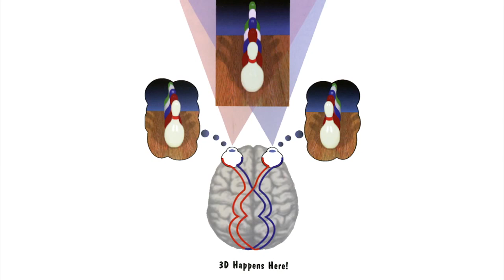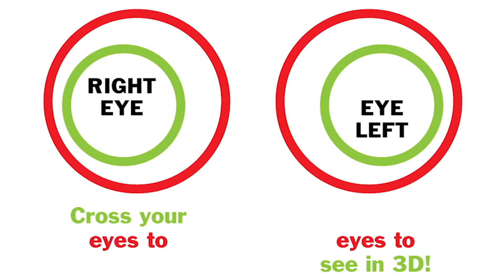Strabismus Cure w/o Surgery as Adult - Lazy Eye Treatment Fixed Eyes, Vision, Depth Perception!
Rachel was diagnosed as lazy eye with a strabismus (exotropia) as a child, but was told it was too late for eye patching or other treatments and she would have to live life without depth perception and other vision problems. She lived with strabismus and lazy eye until she found very successful strabismus and lazy eye treatment as an adult. Now, thanks to Vision Therapy -- and NO strabismus or lazy eye surgery -- Rachel's vision is corrected. Her eyes appear straight and she has 3D vision and depth perception! Rachel wants people to know that strabismus surgery is often just cosmetic surgery, especially for adults. It will often NOT improve your vision or give you depth perception (which is really worth having!)! Rachel wanted to not just look better...she wanted to see better, too. Fortunately, she experienced wonderful success with treatment without surgery or medication (drugs). Rachel went on to author and design a Magic Eye 3D stereogram book and created the Optometrists Network channel to teach people about the importance of seeing in 3D and to recommend trying vision therapy for strabismus at any age. Rachel wants everyone to know that life really is better in 3D! Find an expert eye doctor who provides non-surgical treatment for strabismus, lazy eye, convergence insufficiency and many other vision problems